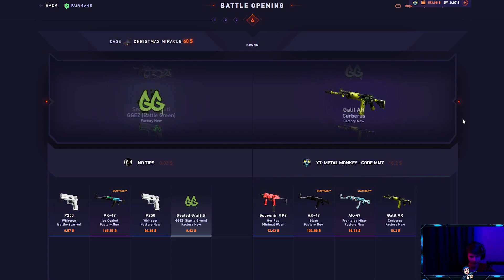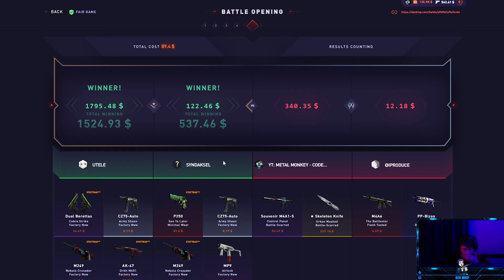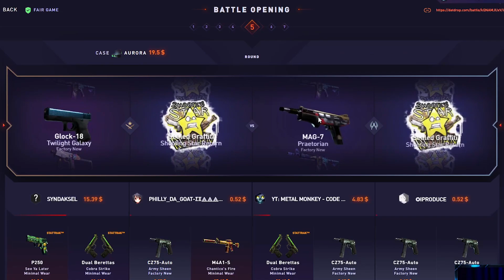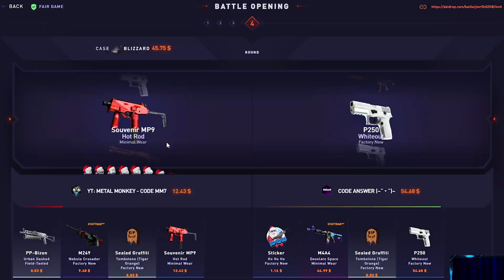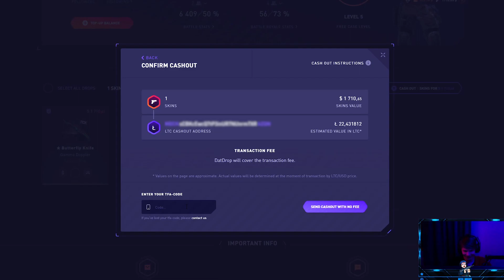LAST CASE M4A4 HOWL SAVED ME SO BAD!